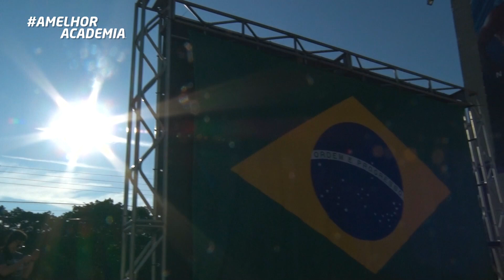Aulão A Academia | Oeditor.com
Oeditor.com ® - Produção de Vídeos e Filmes Publicitários. Escolha nossa equipe para entrar no universo audiovisual da comunicação.
Com uma equipe especializada e munida de equipamentos de última geração, oferecemos produção de vídeos institucionais, corporativos, comerciais e eventos. Desde a criação de um roteiro até todos os aspectos de pós-produção, alcançando o objetivo e transmitindo a mensagem desejada de forma clara, eficiente e criativa.
@oeditor veste @alltribeclothing 📍✂
Oeditor.com é uma marca e formato registrado pelo AVCTORIS em mais de 172 países pela Convenção de Berna.